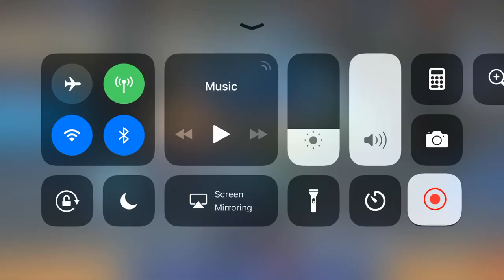Kage After Dark: So you're ready for G11? Tips and tricks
In this video, I walk you through things that I do when I'm prepping a character to be part of my main roster.

I cover upgrade materials, green essence, XP gathering, pvp/RA, and more. Any questions? Let me know